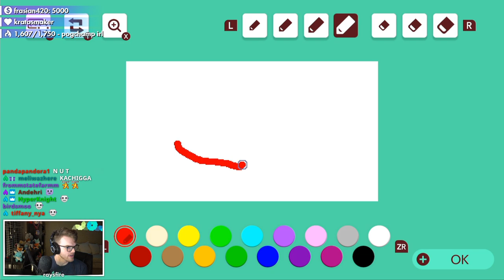Mario LOSES His Driver's License in this CRAZY CAR Troll Level...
check out mario loses his driver's license by bearware: 3D5-THG-V4G
this level really sent me, some absolute crazy trolls in this super mario maker 2 troll!

glacier - ubi